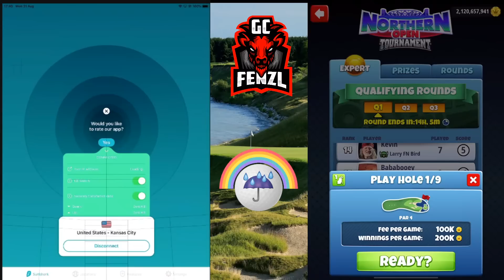Expert Breakdown w/Ian! - Northern Open - First looks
Member Perks!
*Detailed Member breakdowns.
*Duel Pro Streams w/kimaay!
*Pro & Expert Private Streams.
*Private chat room with me.
*Private Hole chats For Pro Expert & Master Division